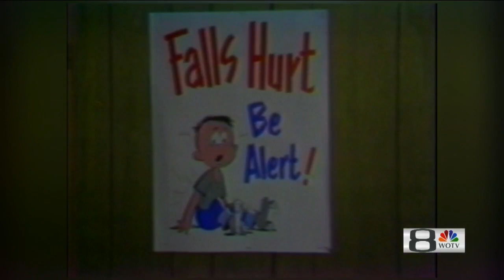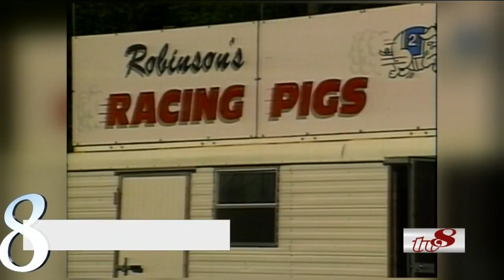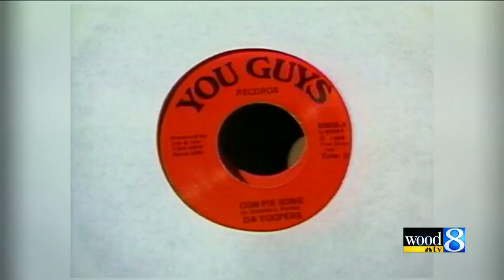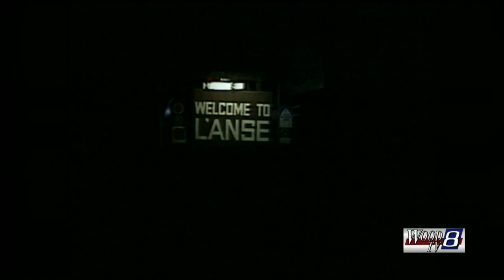Part 1: The Best of the Michigan Road encore presentation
News 8 is bringing you part one of a special encore presentation of Dick Evans' On the Michigan Road. (Dec.26, 2019)